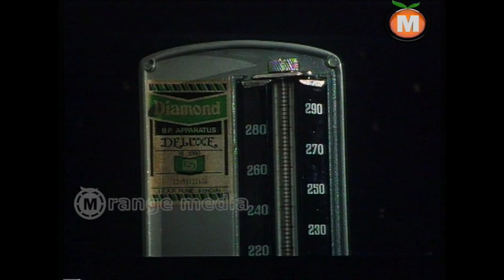Killer Telugu Movie Part 9 || Prabhudeva - Roja